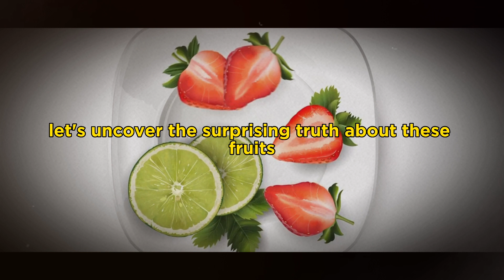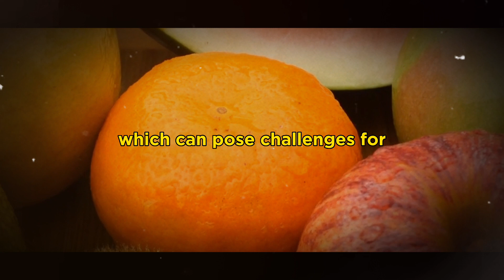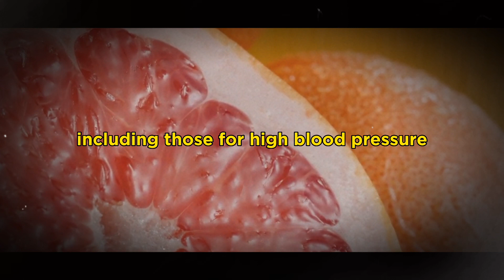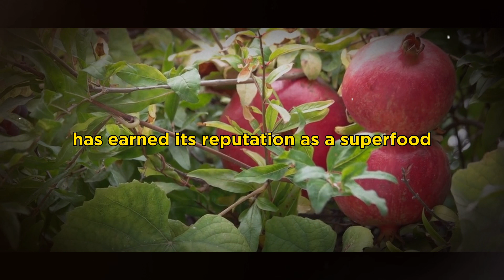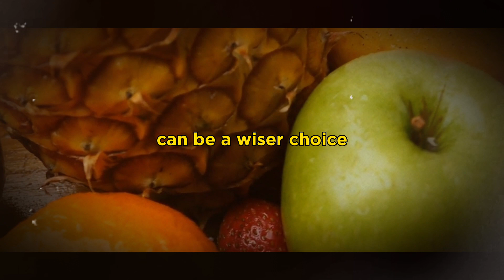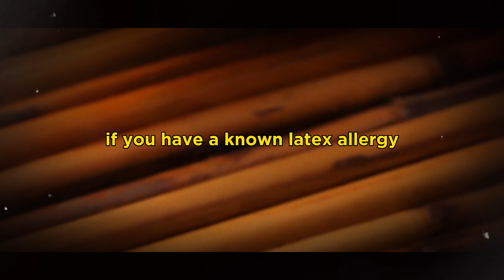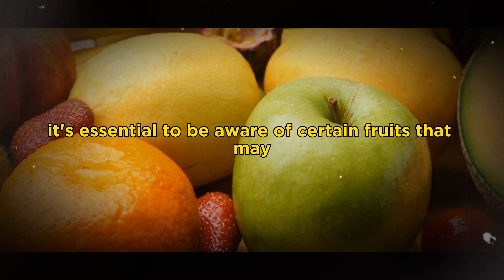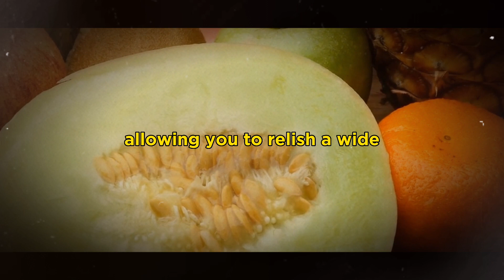10 Fruits You Should Avoid After 50 | Unlock Anti-Aging Benefits!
Are you ready to embrace a vibrant and healthy lifestyle as you journey through your 50s and beyond? Join us in this enlightening video where we unveil the secrets to aging gracefully and prioritizing your well-being. Discover the essential keys to maintaining a healthy lifestyle at 50 and beyond! From incorporating regular physical activity to nourishing your body with a balanced diet full of wholesome goodness. 🍎🏋️‍♀️ Join us on this journey to a healthier, happier you! Let's age gracefully together!